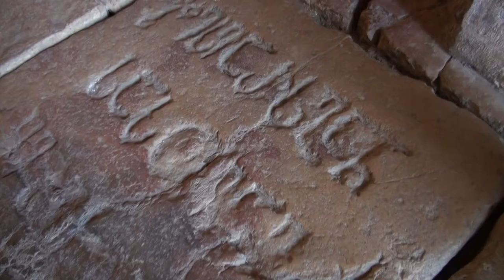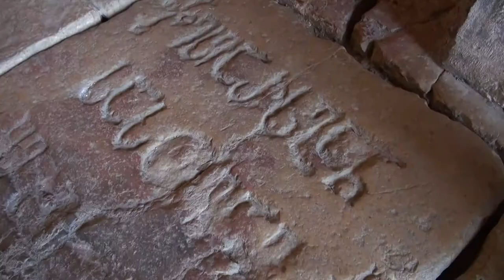Vom goldenen Vlies zum Weltkulturerbe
Georgen: Wir sind in Kutaisi. Es ist die Stadt des  goldenen Vlies. Gelati und Bagrati sind zwei Kathedralen , die als Botschafterinnen großer georgische Kultur zum Weltkulturerbe ernannt wurden.